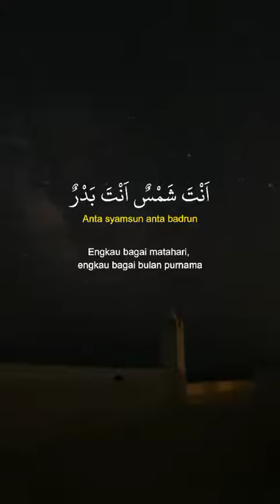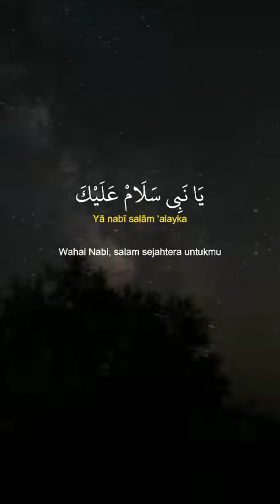Assalamu'alaikum.. Sholawatan dulu yuk. Mahalul Qiyam. Sudah pada hafal kan?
Created by sahabatquranofficial